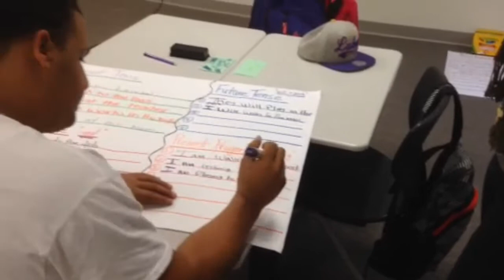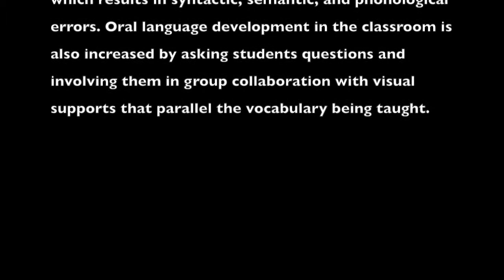Beginning/Intermediate ELLs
Mr. Allen's class of Beginner and Intermediate ELLs at Phoenix Academy Lawrence.